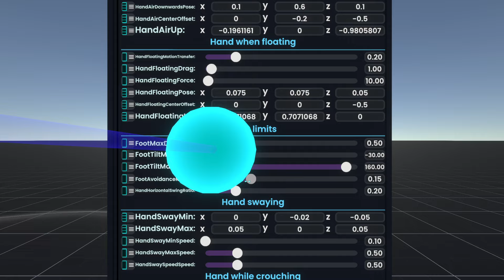Testing feet intersection avoidance system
Making sure the feet don't intersect with each other.